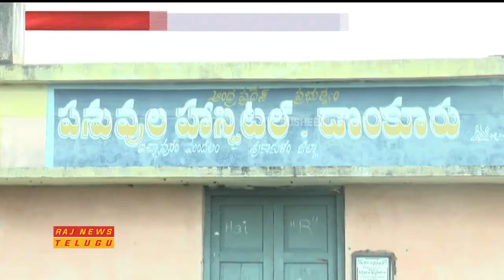Srikakulam Farmers Worry about Crop Damage Due to Pethai Toofan || Raj News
Srikakulam Farmers Worry about Crop Damage Due to Pethai Toofan.